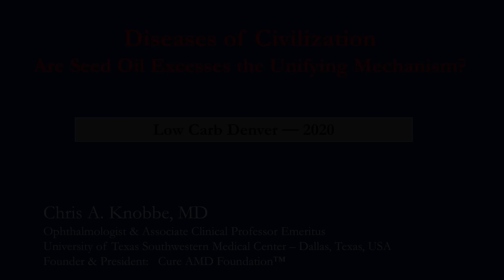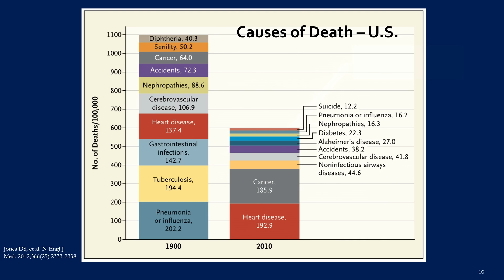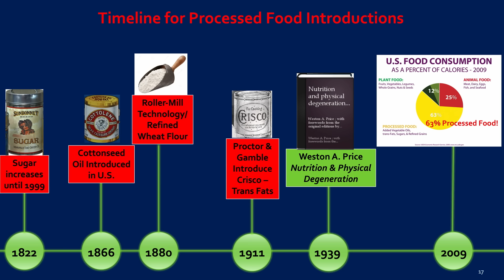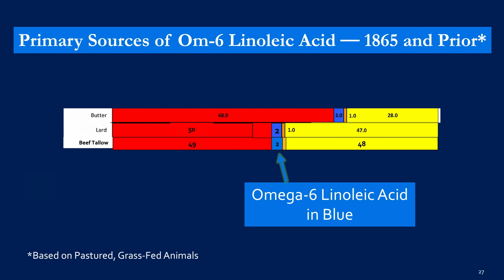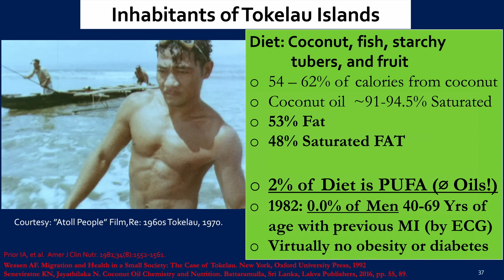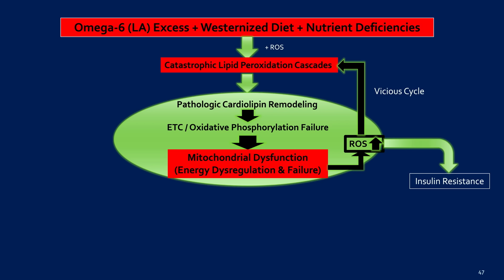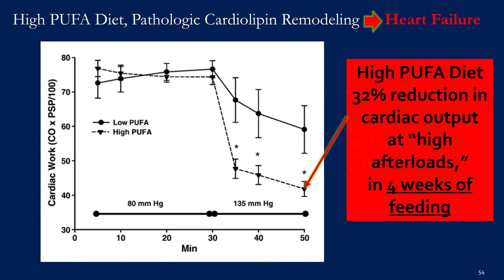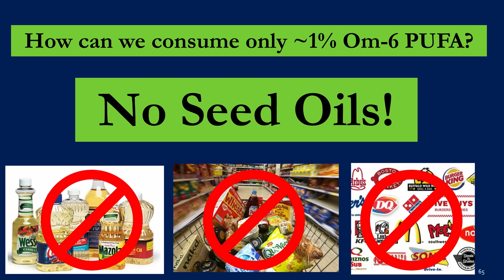Dr. Chris Knobbe - 'Diseases of Civilization: Are Seed Oil Excesses the Unifying Mechanism?'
Dr. Chris Knobbe is an ophthalmologist and Associate Clinical Professor Emeritus, formerly of the University of Texas Southwestern Medical Center, in Dallas, Texas. He is also the founder and president of Cure AMD Foundation, a nonprofit organisation dedicated to the prevention of vision loss from age-related macular degeneration (AMD).

Dr. Knobbe has a deep interest in general nutrition, particularly as it relates to chronic degenerative disease, though his primary area of expertise is with the disorder AMD. AMD is the leading cause of irreversible vision loss and blindness in people over the age of 65, currently affecting approximately 196 million people worldwide.

Dr. Knobbe’s research efforts and revolutionary hypothesis for the nutritional basis of AMD have resulted in a published scientific paper, a book – Ancestral Dietary Strategy to Prevent and Treat Macular Degeneration – a website, CureAMD.org, and a second book currently in the making. Knobbe’s current research focuses substantially on omega-6 seed oil consumption as a major unifying driver of the chronic degenerative diseases of civilization, including AMD.